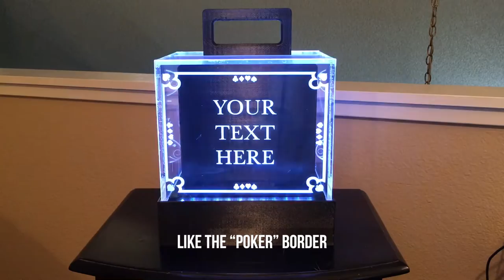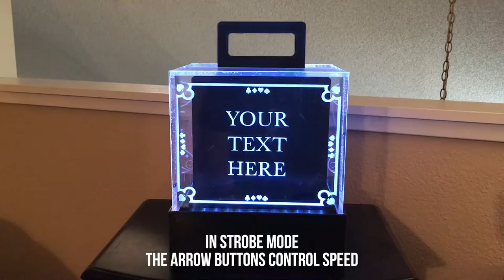Introducing The Black Aurora Modular Poker Case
The Black Aurora Modular Poker Case...The KickStarter campaign launches September 30, 2016!

Stalk us and help us get the word out!

Let's bring this project to life!

Much more than just a light show, The Black Aurora Modular Poker Case is the poker case to end all others.

Features:

1) Custom laser engraved acrylic lid
2) Remote-controlled LED lighting effects
3) Transforming design natively supports capacities of 400, 600, 800, and 1000 poker chips
4) Glass-filled nylon construction
5) Card compartment
6) Dealer button compartment
7) LED remote control compartment
8) Chip tray stabilization pegs
9) Thick, comfortable handle

To be clear, when I say "custom laser engraving," I mean just that.  The acrylic lid is optically clearer than glass and you can choose a stock "Black Aurora" themed engraving, as shown in the video...or you can go all out and go full-custom.  Send in your picture, artwork, vector graphic, or even a HANDMADE DRAWING done with pencil, ink, or sharpie...and Aurora Poker Gear will vectorize it for you and laser engrave it into your acrylic lid.  It can be as simple as your signature or as complicated as a comic book character you created.  When it comes to your Black Aurora engraving...your imagination is the limit.

And the LED lights will light up said engraving like the 4th of July!  Equipped with every color in the RGB spectrum and a plethora of color-shifting modes at your fingertips, you'll be able to melt faces off on a whim.

The transforming design allows you to quickly and easily change your Black Aurora Modular Poker Case's capacity to suit whatever kind of game you're headed to.  Small cash game where you only need a few hundred chips?  No problem.  Hosting a 100-player tourney with rebuys and add-ons?  Gotcha covered.  It's a simple matter of taking the lid off, unscrewing a few screws, and swapping out the handle for another one.  Drop another lid on it and you're ready to roll.  At the affordable prices for handle and lid combos, every player will be able to afford to have the full array of Black Aurora capacities.  This affordability also opens up a world of customization options.  Get a 1000-chip set with an engraving that reads, "Mike's Poker League," a 600-chip handle/lid combo customized to read, "Mid-stakes cash," and a 400-chip combo that says, "Keep Calm and 4-Bet Shove."  Are we beginning to see the possibilities?

The glass-filled nylon construction practically makes your Black Aurora bulletproof.  This is the same stuff used to make law enforcement tactical gear and military-grade weaponry.  Knives, holsters, even gun receivers are made from glass-filled or glass-reinforced nylon.  Why?  Because it's the epitome of lightweight toughness.  It's resistant to scratches, dents, chips, breaks, and extreme temperatures.  Why would we make The Black Aurora Modular Poker Case out of anything less?

Add to all this: dedicated compartments for your cards, for the dealer button, and for the remote control, 8 chip tray stabilization pegs that keep your chips in place so they don't mar your beautiful acrylic lid, and a thick, rounded handle that makes carrying 30 lbs of chips a breeze...and you've got yourself a revolutionary poker gear case.

The Black Aurora Modular Poker Case...by Aurora Poker Gear.

We told you it would be awesome.